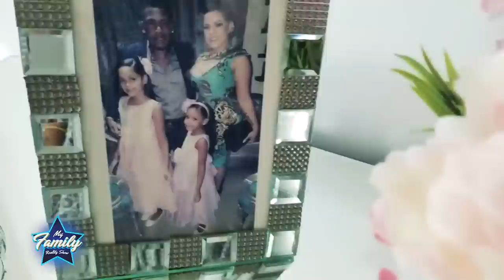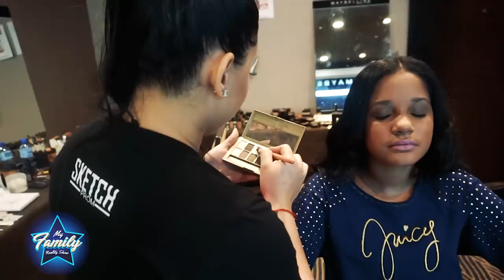My Family Reality Show Toxic Crow Y La Insuperable y La Familia Crow ( RD fashion show ) CAPÍTULO 3